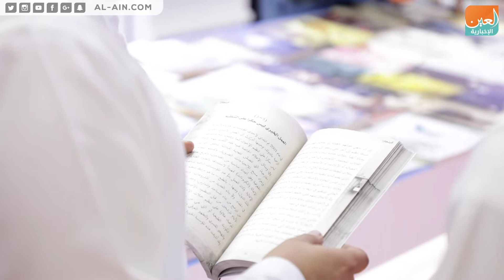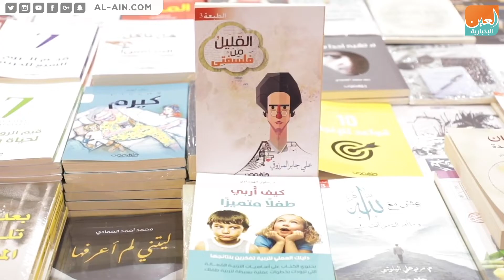أصغر ناشر عربي يشق طريقه من الإمارات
العين الإخبارية | أصغر ناشر عربي يشق طريقه من الإمارات
أسس الشاب الإماراتي علي المرزوقي "دار مدار" للنشر وهو في سن التاسعة عشرة، ليكون بذلك أصغر ناشر في العالم العربي؛ حيث كان التأثير الإيجابي وتحفيز الشباب الدافع الأول لدخوله ميدان النشر من أوسع أبوابه